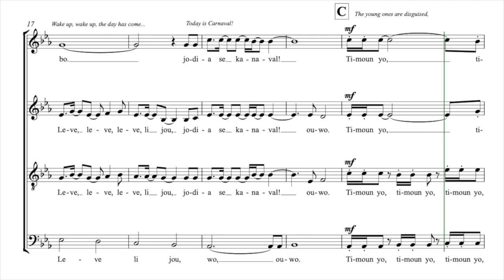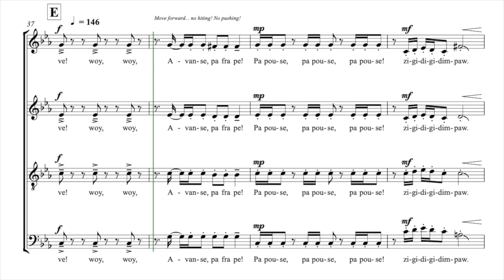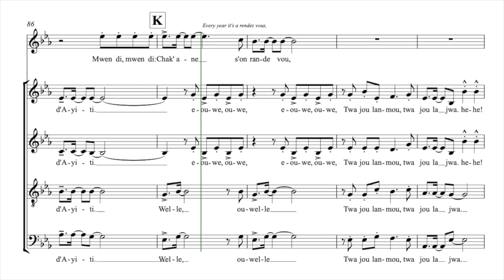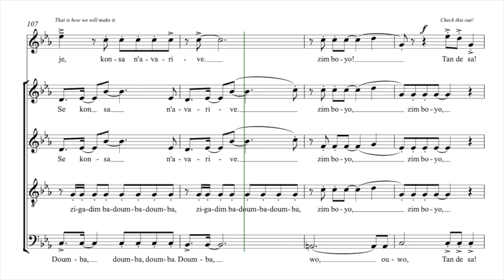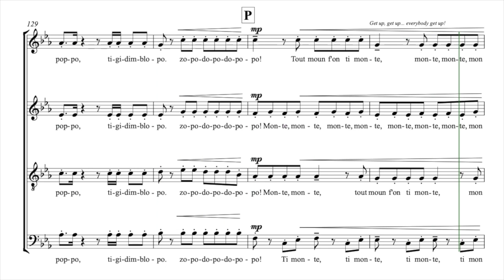Guillaume, Sydney | Kanaval | Guide voix Tutti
Guide voix pour les chanteurs du Jeune Chœur de la Maîtrise de Seine-Maritime